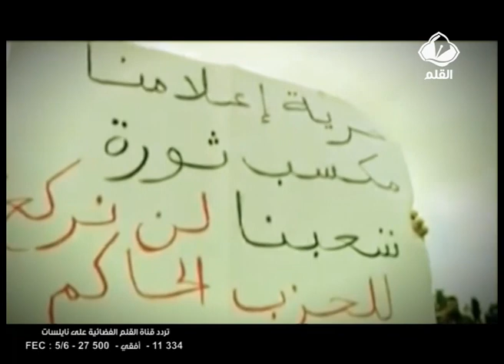ضيف القلم: الصافي سعيد الجزء 2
ضيف القلم: الصافي سعيد